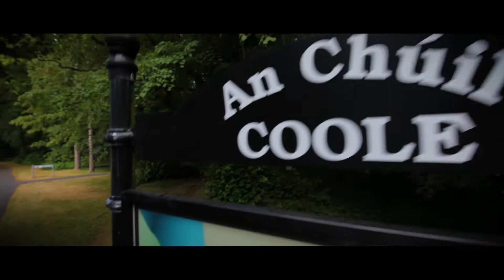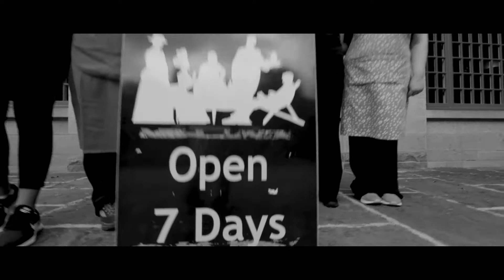Coole Cafe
Great Cafe with delicious food and coffee in Coole Park. Check it out!